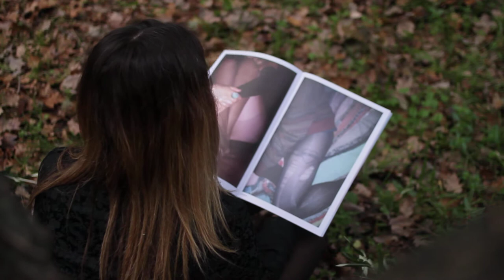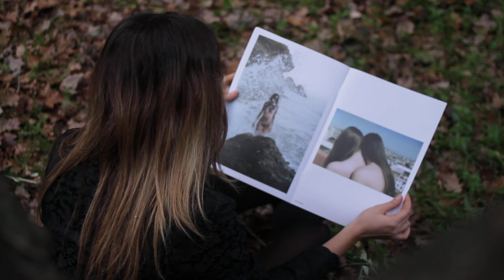DISTURBER - THE BODY ISSUE